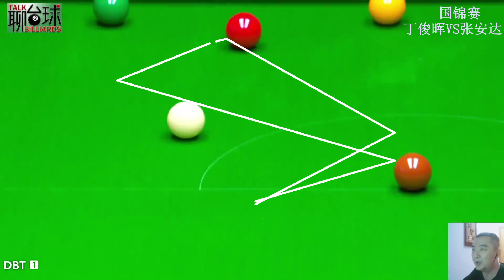斯诺克国锦赛，丁俊晖毫米级斯诺克，连续三杆高难度，密不透风！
持续更新各类体育赛事，以及各种精彩趣闻！
让我们一起看体育！学体育！